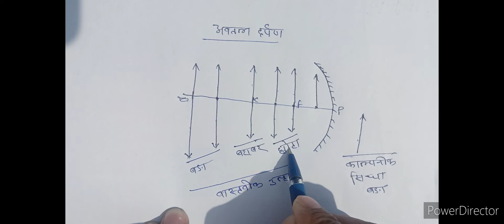sk jha physics short video || science short video